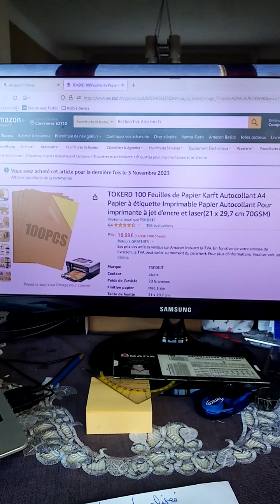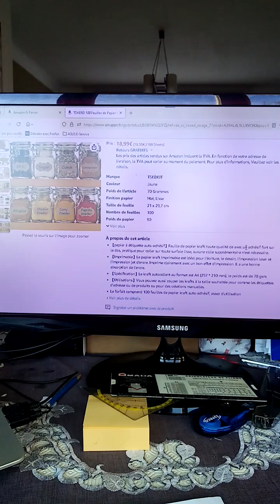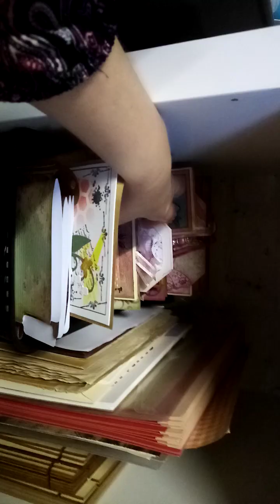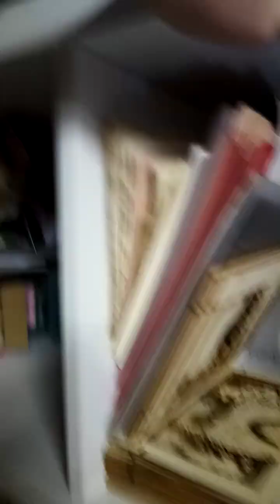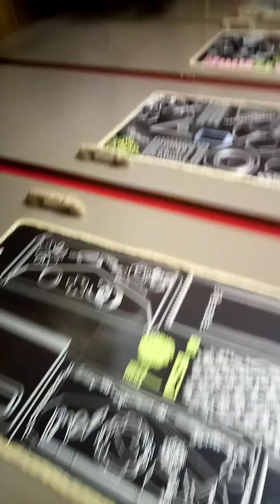(130) Vidéo Amazon et blabla.